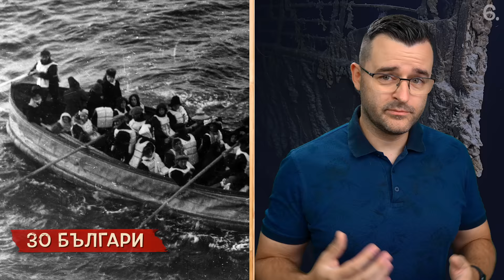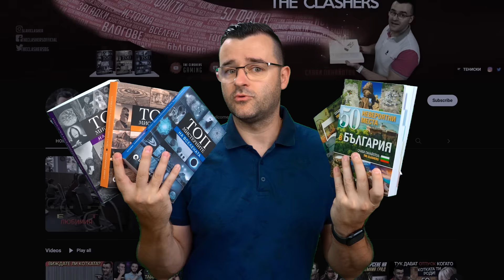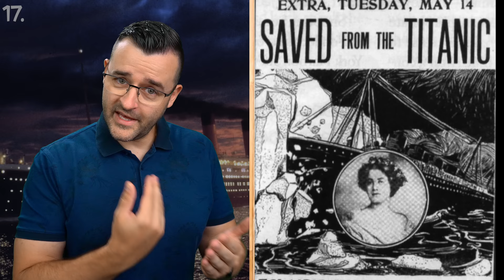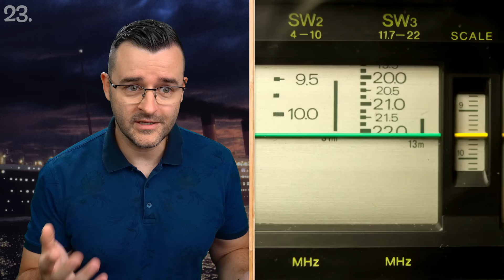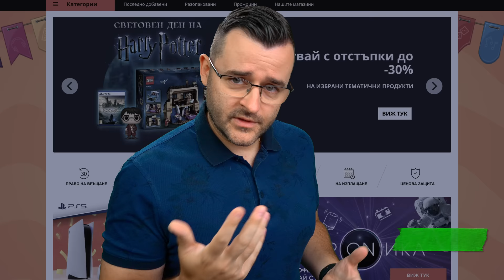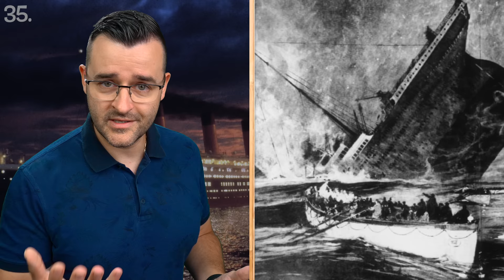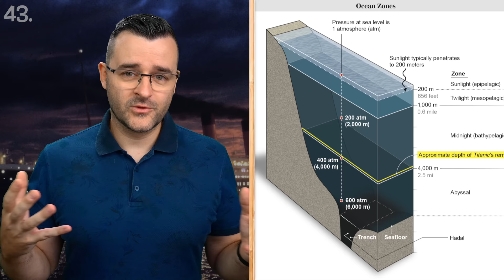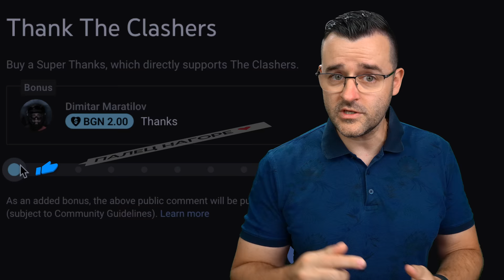50 Факта за ТИТАНИК, след които ЕДВА ЛИ ще се качите на ПОДВОДНИЦА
Напоследък Титаник е отново на дневен ред, особено след последните събития. Какви интересни факти за Титаник открих и какво се е случило? Ще разберете от 50 Факта за ТИТАНИК, след които ЕДВА ЛИ ще се качите на ПОДВОДНИЦА.

Сигурен съм, че пътешествениците сред вас ще оценят новата ми книга, в която ще откриете 50 невероятни места в България! 🇧🇬 Може да си я вземете от книжарницата, както и онлайн, ето така:

Вероятно много от вас обичат да пазаруват по онлайн магазини в Интернет и ако това е така, то знаехте ли, че може да го правите с моя линк за Озон. 😀 Имаме си и прокомод за отстъпка, също споменат по-горе. 👆 По този начин ще подкрепите канала. ❤️ Благодаря ви! 🙏 Ето ги и моите други книги:

Днес съм подготвил специални facts за един от най-известните кораби в историята на човечеството - titanic , който завладява сърцата с историята си. Днес в theclashers ще погледнем по нестандартен начин и ще се опитам да ви разкажа за факти , които може би не сте чували до момента. Като например, че титаник е имал още 2 кораба близнаци, които също имат интересна съдба.

Несъмнено от finance гледна точка Титаник е бил истинско чудо, не само за построяване, но и за поддръжка. Представяте ли си, че е горял 825 това въглища всеки ден за на може да се движи. Разбира се тогава economy е много различна и богатите хора са могли да си позволят подобна investment в нещо толкова мащабно. Разбира се тук говорим за огромна сума money , но знаехте ли, че Titanic е имал insurance , която е била доста солидна сума. За това има много интересни теории относно потъването му.

Целта на това видео е education и да ви покаже неща, които може би в училище ще пропуснат да ви съобщят. Ще разгледаме и нереална физика около подводницата, която се е опитала да се спусне с 5 човека до кораба. Този ship определено ще остане в историята и дълго време ще се говори за него. Добре, че ме мотивирахте да направя 50факта за него защото може би нямаше да има видео от типа 50 Факта за ТИТАНИК, след които ЕДВА ЛИ ще се качите на ПОДВОДНИЦА.

Гледал съм днешните факти за Титаник да са раздвижени а не просто сухи, технически данни. За това може да си поръчате малко food и да седнете с friends да изгледате епизода. В него има доста diversity и ще научите най-разнообразни неща. Направо като се замисля, защо не си поръчате храна за вкъщи и не си направите една family вечеря пред телевизора с интересния епизод за 50 Факта за ТИТАНИК, след които ЕДВА ЛИ ще се качите на ПОДВОДНИЦА. Надявам се да ви е интересен.